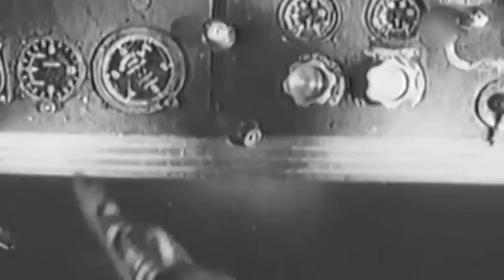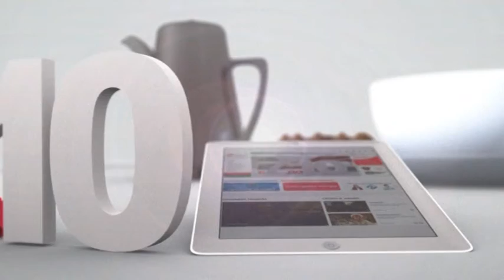В год 75-летия Победы югорчанам поведали о женских военных подвигах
Рубрика «75 лет Победы». Автор - Гузель Иванова.